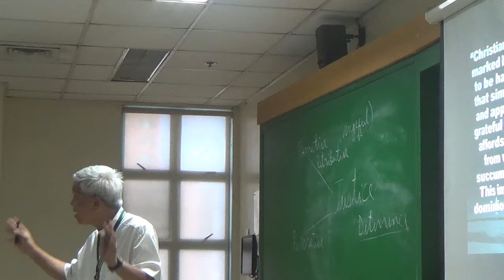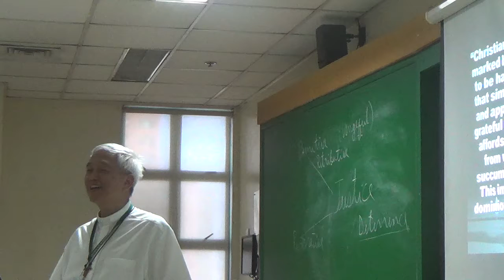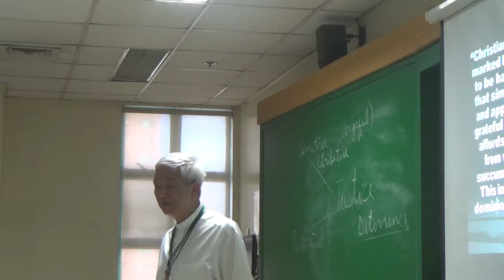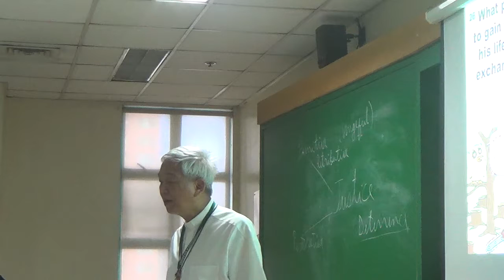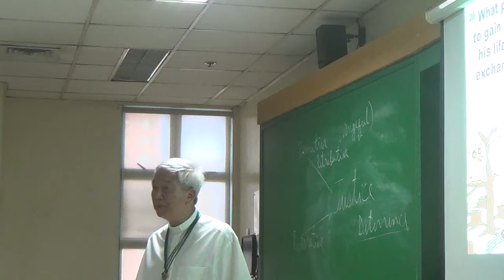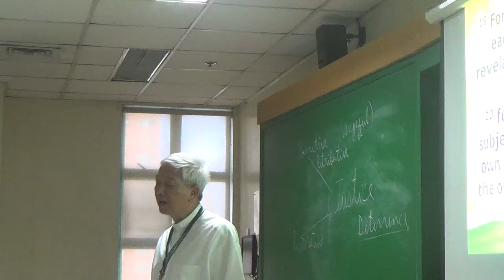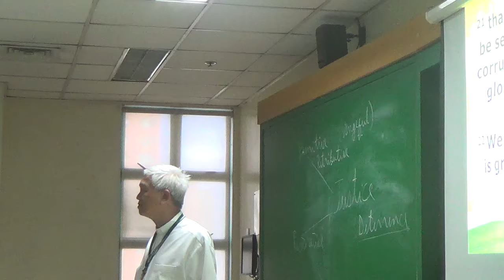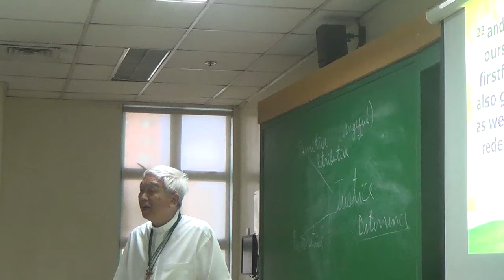05052017 certificate on catechetical leadership and supervision 13